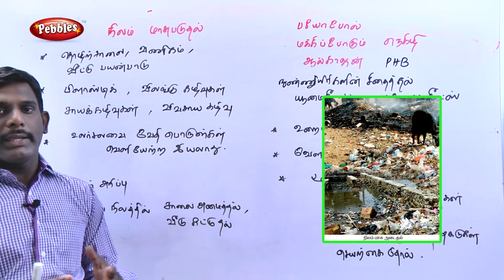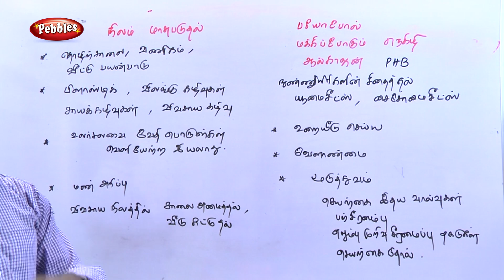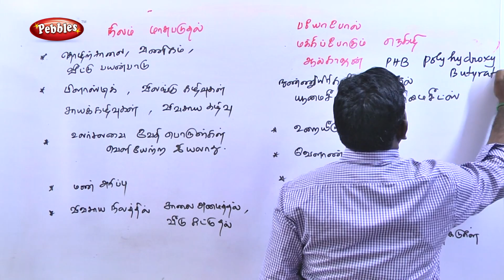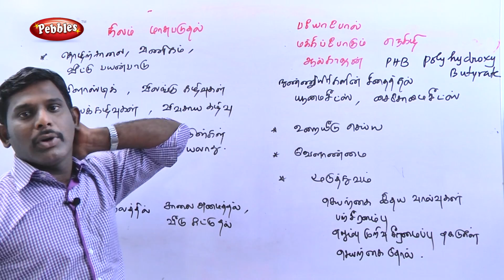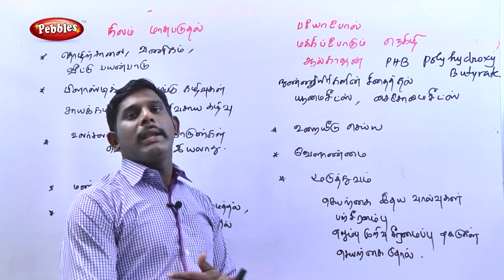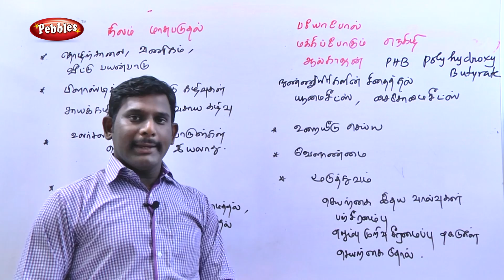Nilam Masupaduthal || Chemistry (வேதியியல்) || Tamil Medium || TN 8th Std Science